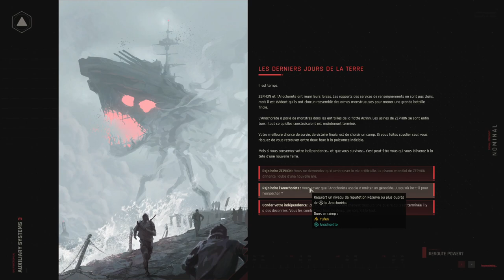ZEPHON - Partie 2 - Ep06 - Titan par ci... titan par là !